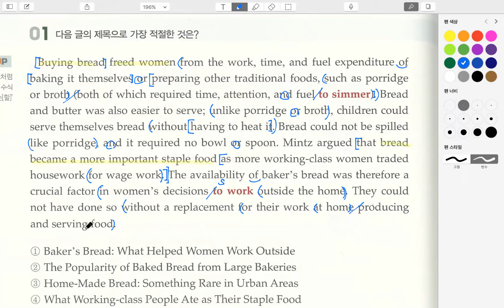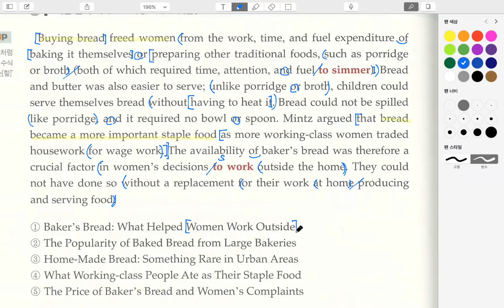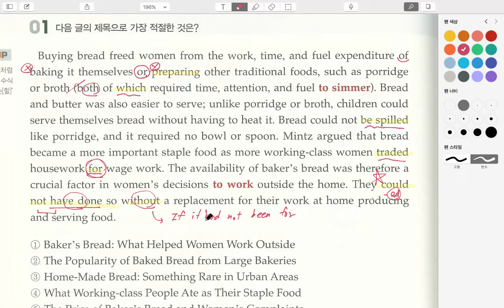파사쥬팝_2강_real test_1번